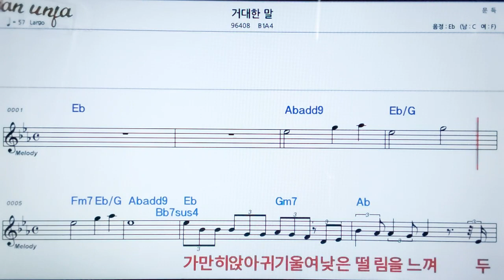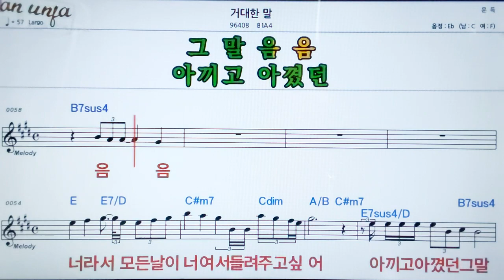거대한 말/B1A4👍악보, 노래,기타 코드,가사,Karaoke*카라오케 반주